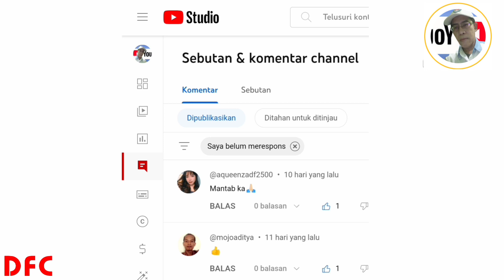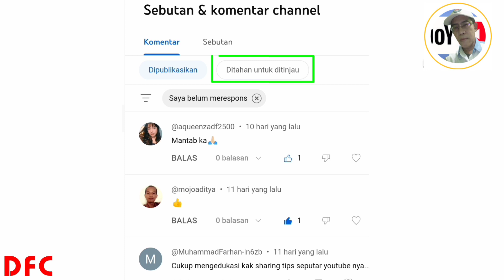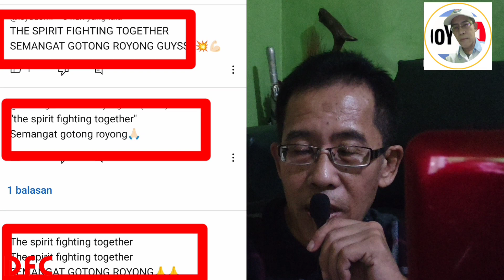Contoh Komentar Spam Di Youtube@Daeng Fay Channel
Adapun contoh contoh komentar yang mengandung spam seperti adanya kata kata sbb:
Maka hindarilah kata kata tersebut jika ingin channel kita aman dari spam oleh pihak youtube.@Daeng Fay Channel